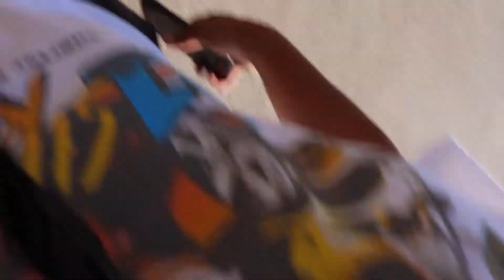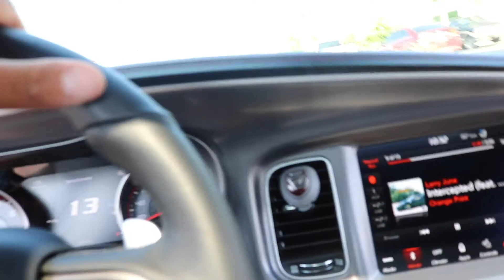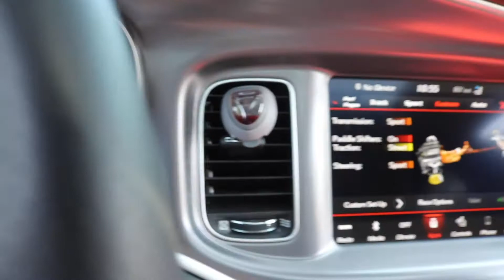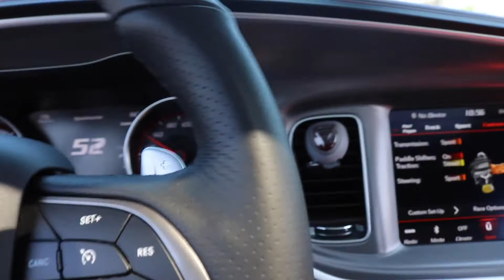MID MUFFLER DELETE ON MY NEW SCATPACK & *I HATE IT ??!* MUST WATCH!!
Finally got my mid muffler delete or resonator deleted!! it was about that but DO I LIKE IT ??